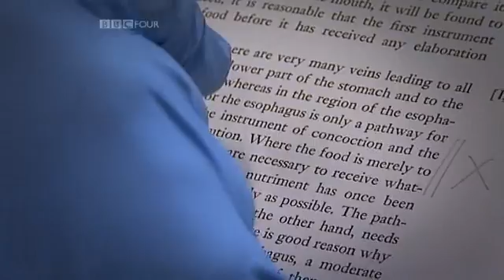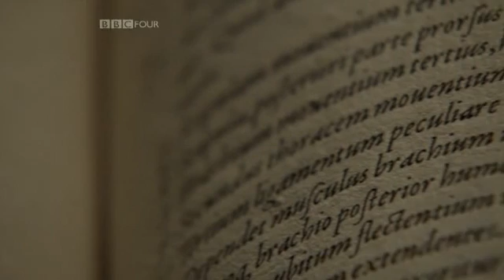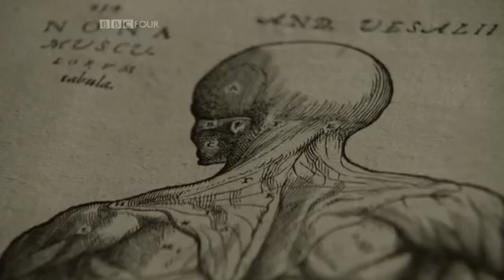03 - Surgery - Vesalius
Revision for Medicine through Time GCSE. Blood and Guts. A clip on Vesalius from the amazing Blood and Guts series. Great for revision for SHP Medicine through Time.